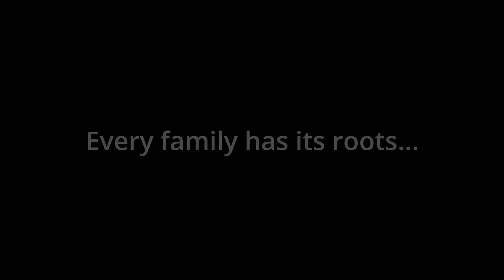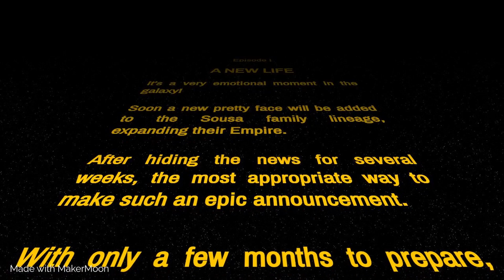Diapers Wars - Episode I - A New Life (Baby announcement)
Sousa family's newest baby announcement